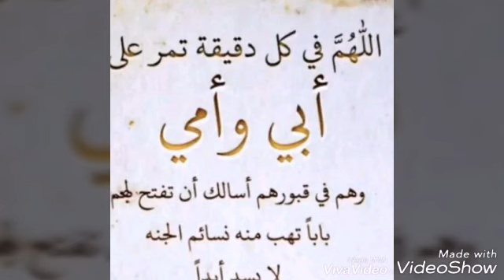تفريز البنجر/ بكل سهوله/من السنة للسنة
تجهيزات وتفريزات لشهر رمضان الكريم ٢٠١٩ اللهم بلغنا رمضان يارب العالمين هنجمع تحت كل فيديو لينكات كل الموضوعات علشان تسهل عليكم المتابعة متنسوووش